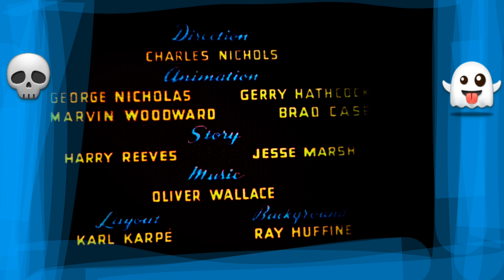October 23, 2022(3)